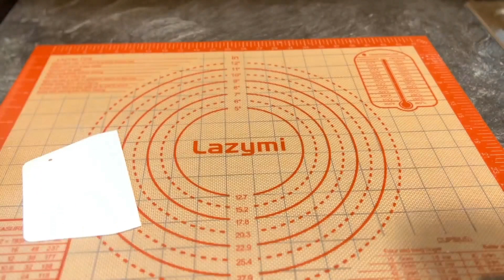香葱面包 加上芝士和培根真的老香了 green onion bread scallion bun Butterzopf mit Jungzwiebel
材料
温牛奶200g
面粉500g
鸡蛋1个
黄油80g
酵母7g
糖80g
盐2-3g

葱花250g
盐2小匙
糖2小匙
油少许
胡椒粉少许
鸡蛋1个

刷蛋液
1个鸡蛋

Ingredients
Warm Milk 200g
Flour 500g
An egg
Butter 80g
Yeast 7g
Sugar 80g
Salt 2-3g

Chopped green onion about 250g
Salt 2tsp
Sugar 2tsp
Some oil
Some pepper
An egg

Egg wash
An egg